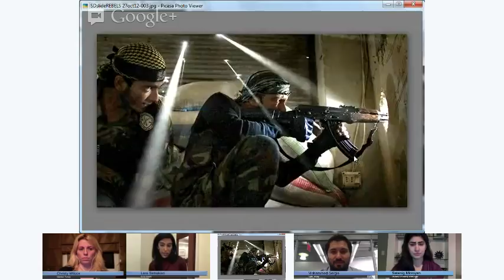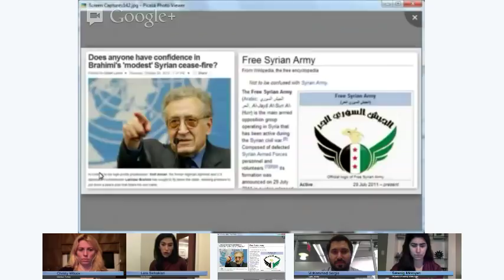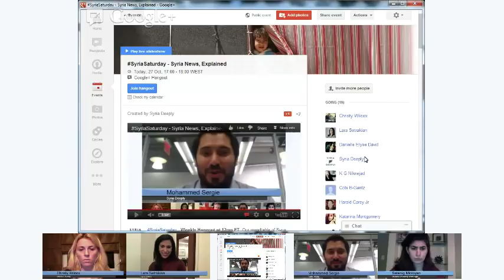SyriaSaturday - Syria News, Explained 27 Oct 2012 LIVE Hangout On Air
+Syria Deeply's SyriaSaturday was hosted earlier by +Lara Setrakian .. By adding a Custom Thumbnail we can gain an insight into the broadcast .. Also featured were: +Christy Wilcox +Satenig Mirzoyan +Mohammed Sergie .. +Mike Downes

My next step is populate the YouTube description with a comprehensive time stamp of the learning points. Then add relevant tags, links, images and respond to comments, plan next week's show, create a few Google Event pages and keep up to date with eth news .. What helps do this? Being in a Hangout, as that's the new office ..